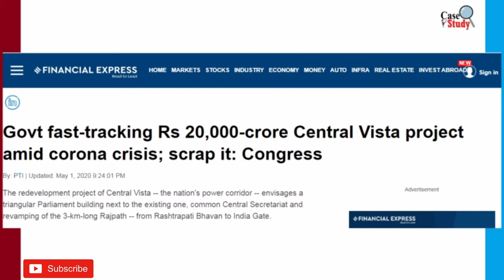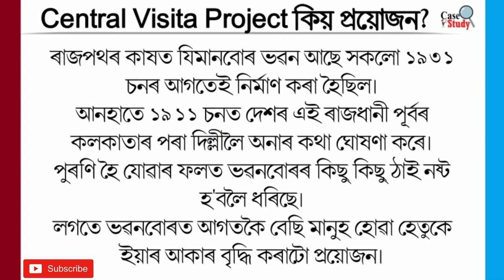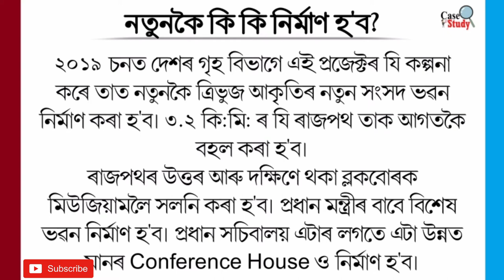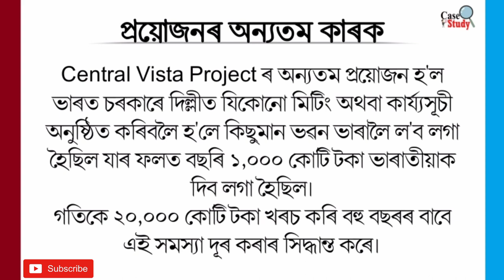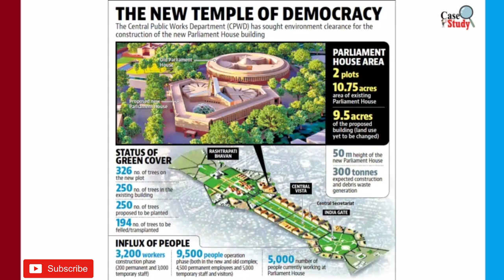Central Vista Project | Redevelopment of Delhi Rajpath | New project in 2020 | Case Study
Hi everyone,

In this video I have discussed about the central vista project. One of the biggest project in India. I have discussed here why it is important to built the new Parliament house.

Central Vista Project | Redevelopment of  Delhi Rajpath |  New project in 2020